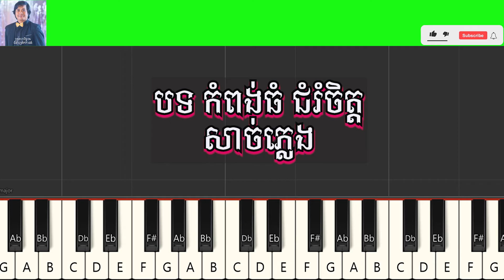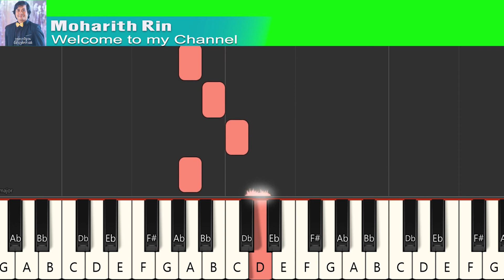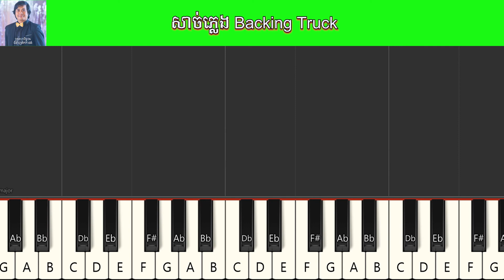កំពង់ធំជំរំចិត្ត-Backing Truck l Moharith Rin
[OFFICIAL VIDEO]
Moharith Music School

សូមចុចលីងនេះជាសមាជិកក្នុងក្រុបសិស្សអ័កកាដង់ Free chat
Enjoy with our Group Telegram (Link below) for Discuss, Sharing...

សូមចុចលីងនេះមើលមេរៀនវិដេអូជាច្រើន Free Video Lesson
Enjoy with our Group Channel Telegram (Link below) for Learn, Sharing...

Page: Moharith Music School
ទំនាក់ទំនងចុះឈ្មោះចូលរៀន